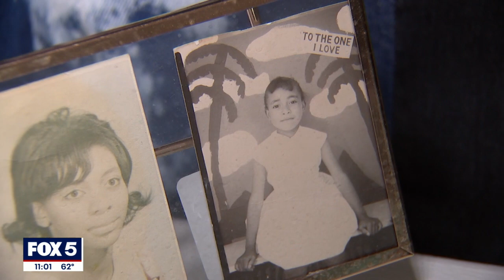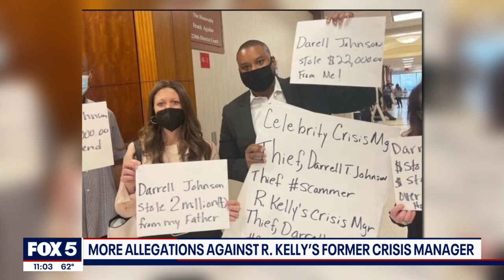R. Kelly's former crisis manager duped DC woman out of $30K | FOX 5 DC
R. Kelly’s former crisis manager is facing more allegations of fraud and theft across the country and here in the District. FOX 5's Jacqueline Matter spoke exclusively with another victim who says she was scammed by the celebrity publicist. MORE